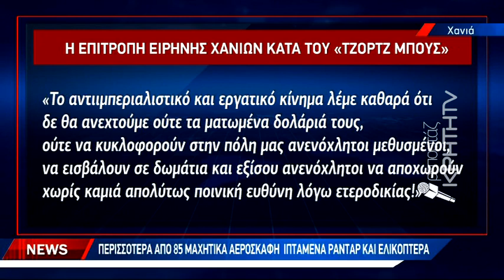Έφτασε στη Σούδα ο «εκδικητής»